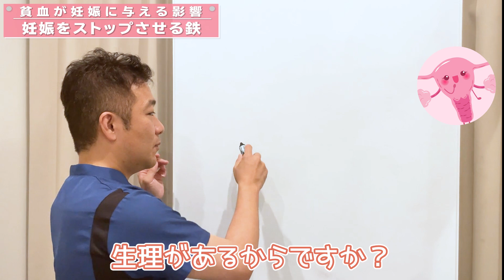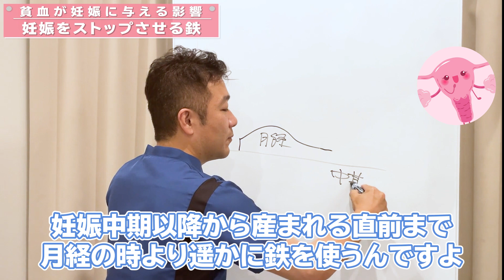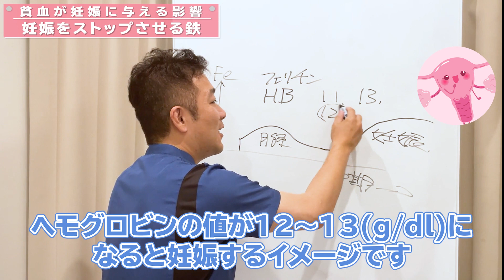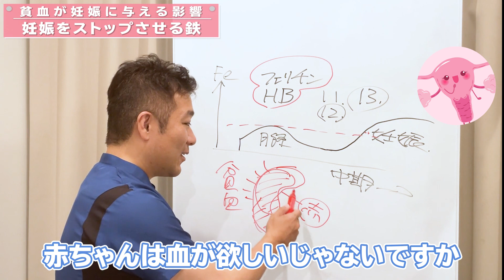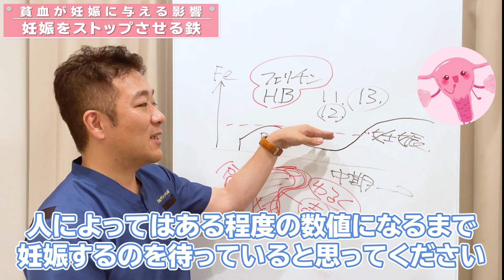【妊活】妊娠をストップさせちゃうかも？鉄【妊娠近づく】